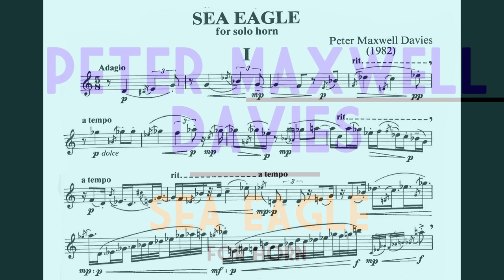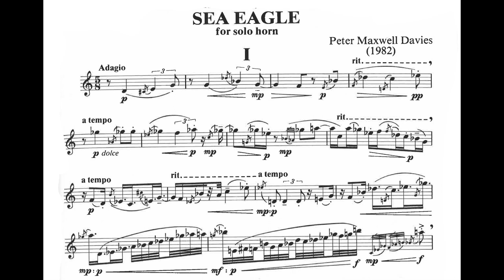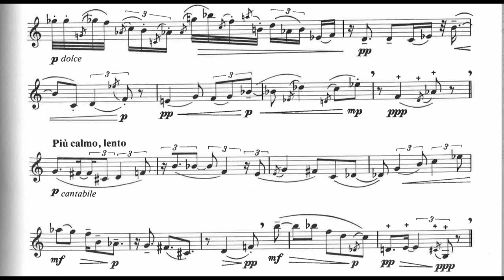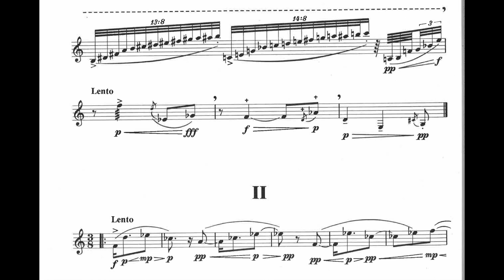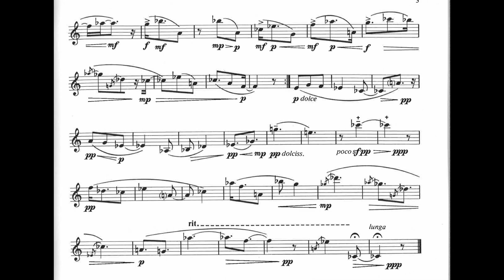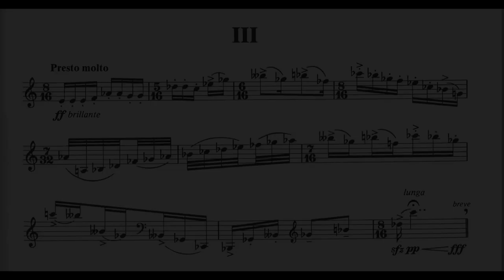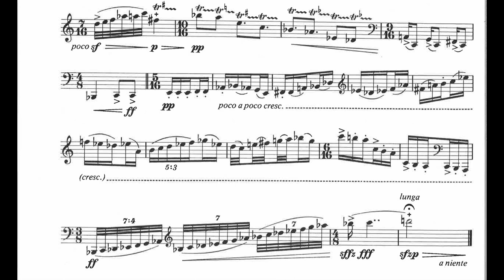Peter Maxwell Davies - Sea Eagle for Horn (1982) [Score-Video]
Peter Maxwell Davies - Sea Eagle for Horn (1982)

Esa Tapani, Horn